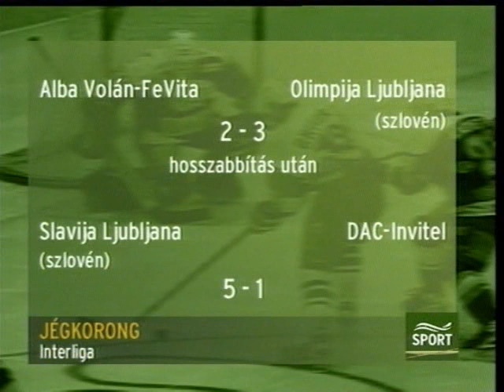UTE - Acroni Jesenice 2-6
2005. november 4. Interliga mérkőzés